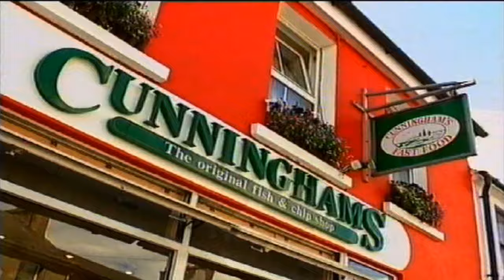''I WENT TO THE SEA'' By RICHIE KAVANAGH.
“Johnny where did ye go on your holidays?”
I went ta the sea, I went ta the sea.
I went ta the sea, for the see ta sea.
Did the sea see you, did the sea see you.
Well it waved at me anyhow.